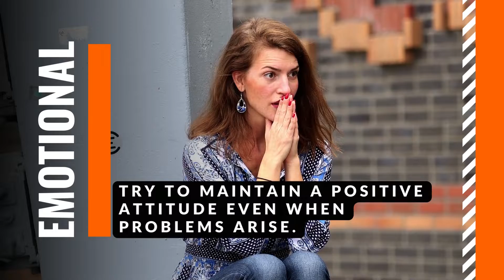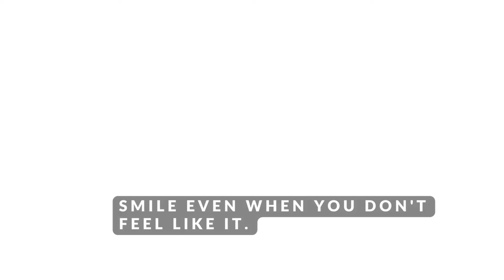Health & Wellness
Dimensions of Health & Wellness
Physical, emotional, social, spiritual, and intellectual health are the five fundamental dimensions of personal health.
It is critical that none of these aspects are overlooked
in order to be regarded "well." The Health and Wellness Educators (HAWES) wish to provide you, the student, with information about how to improve your own wellness.

There are five main aspects of personal health: physical, emotional, social, spiritual, and intellectual.